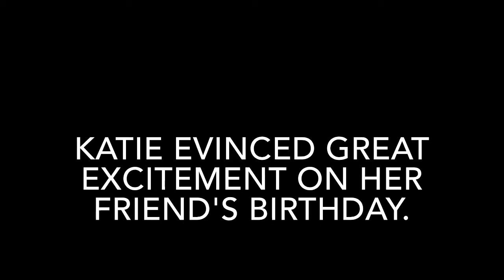EVINCE MEANING IN ENGLISH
This video lists out meaning of difficult English word EVINCE with sentence.